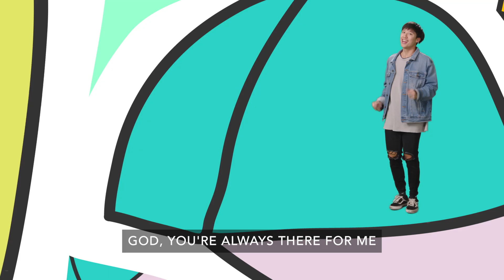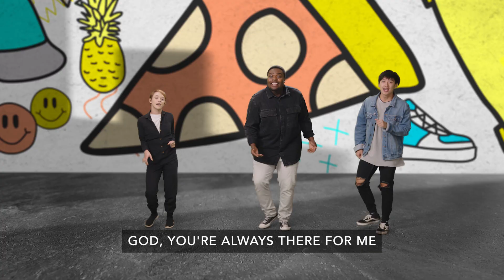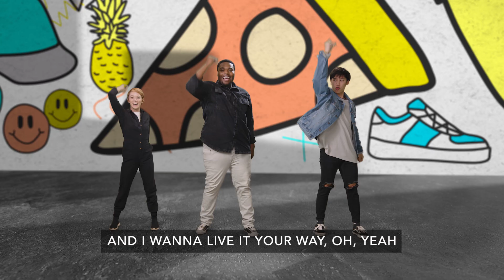Your Way | Elementary | October Virtue (2024)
Our Kids Church Schedule:

🗓  Every Sunday, 8AM: Video lessons publicly available on our YouTube channel.